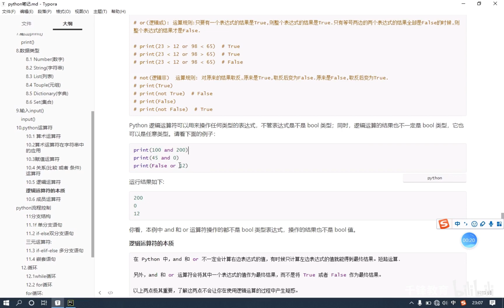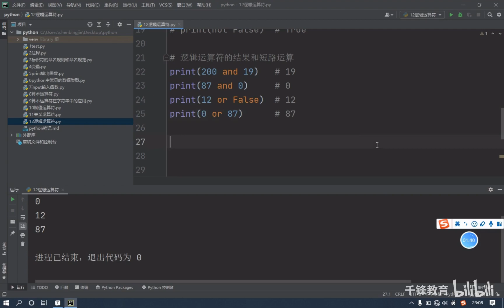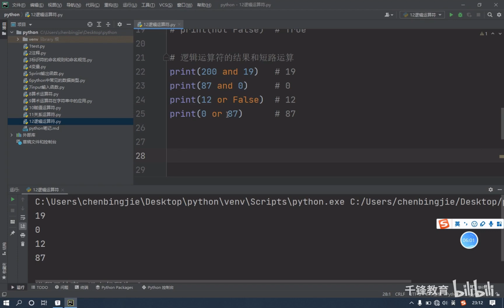21：逻辑运算符取值和短路运算符 | Python 快速入門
| Python 零基礎 快速入門 自学 全套 视频教程  | Python 零基础 快速入门